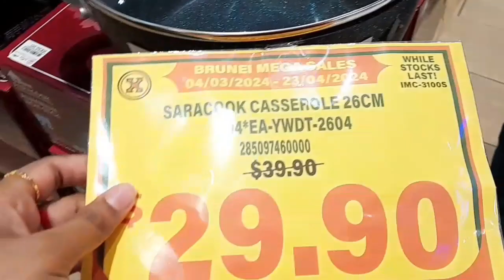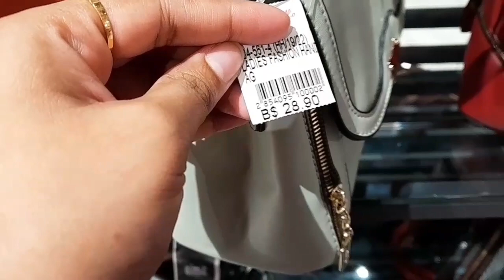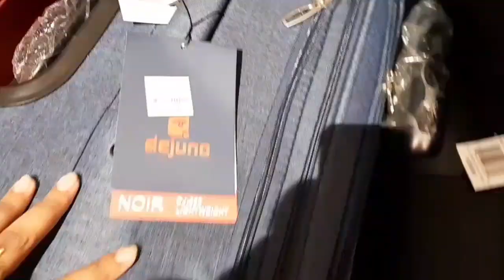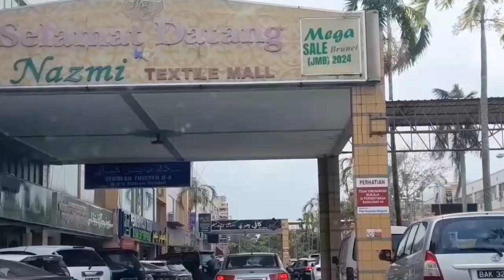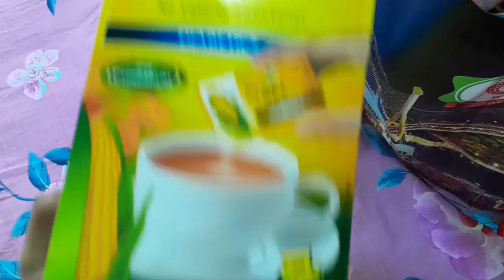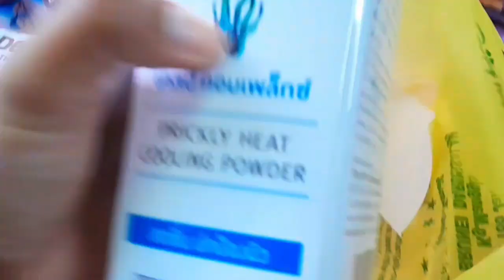ঈদের জন্য এবং দেশে যাওয়ার জন্য শপিং করা শুরু করলাম👗👜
Assalamualaikum Rahmatullah.